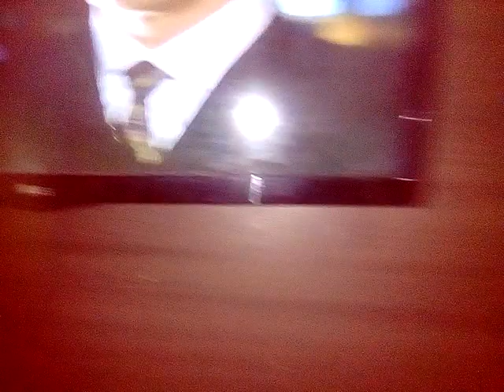eu sou infantil adulto eu nasceu no ano de 1993 na cidade de mamanguape PB Paraíba Brasil